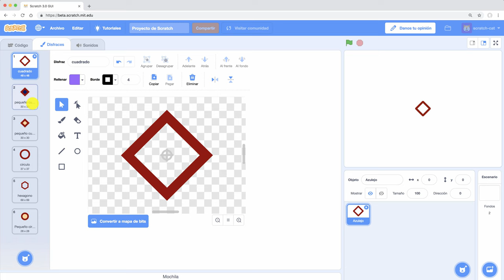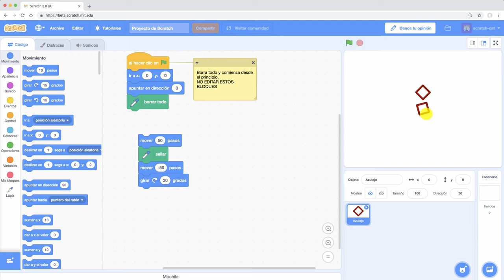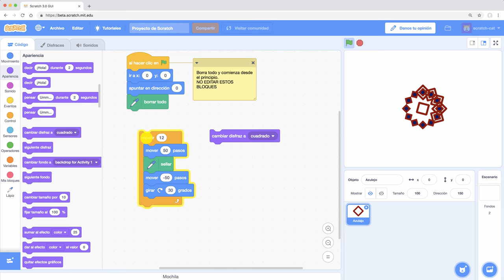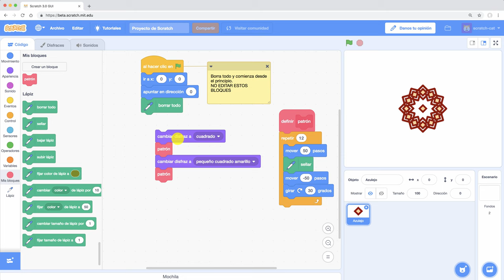Investigación 3: Creando patrones de rosas circulares (1 de 1)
Módulo 1: Investigación 3

"Aprende matemáticas y otras cosas con Scratch 3.0" es un curso completo desarrollado para la Escuela de Pensamiento Computacional, Educación Primaria curso 2018/19.

En este vídeo se muestran los pasos a seguir para afrontar una posible solución a la tarea propuesta en la investigación 3 del Módulo 1 del curso.